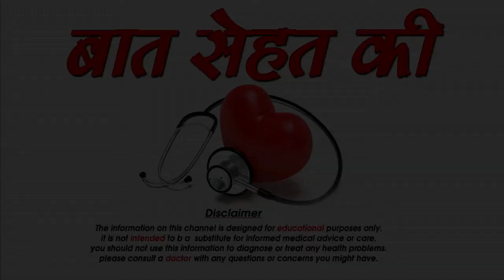जानिए लिप लॉस को होठो पर फैलने से कैसे बचाये